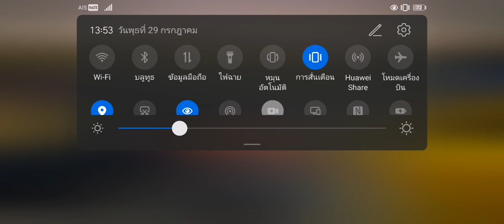รีวิวรถขุดตีนตะขาบ ATLAS 10นาทีรู้เรื่อง | Construction Simulator 3